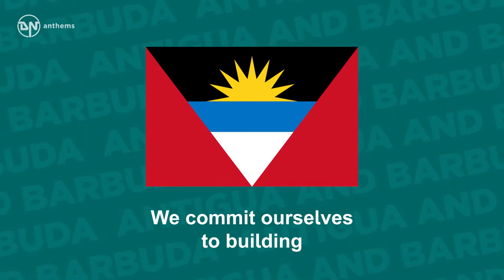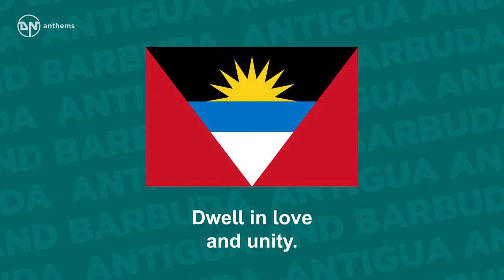National Anthem of Antigua and Barbuda Fair Antigua, We Salute Thee.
The national anthem of Antigua and Barbuda.
 Lyrics in English:
 Fair Antigua and Barbuda! We thy sons and daughters stand Strong and firm in peace or danger To safeguard our native land We commit ourselves to building A true nation brave and free; Ever striving, ever seeking, Dwell in love and unity.